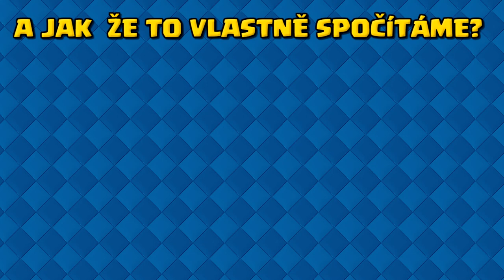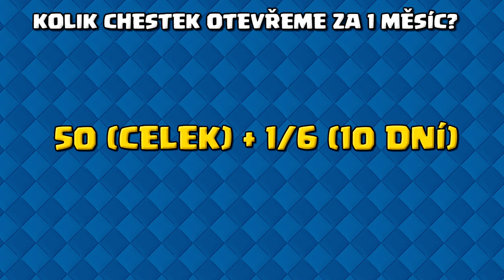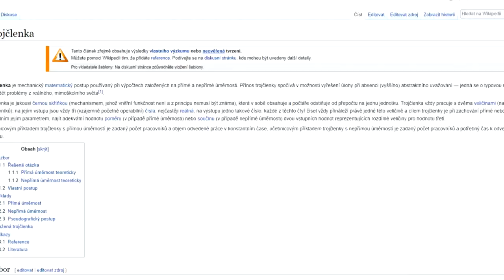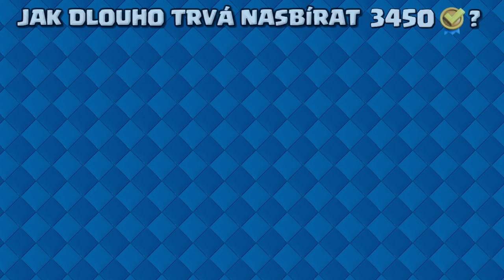JAKÁ JE VAŠE ŠANCE NA LEGENDU? | Clash Royale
Čau lidi, tak další z velice zdlouhavých a složitých videí je konečně u konce a můžu ho vydat :D. Zabralo mi to asi 60 hodin což je v přepočtu asi týden a půl práce. Ale jsem na video fakt pyšný, takže doufám, že se vám bude taky libít :)

Jak je už napsáno v názvu videa, v dnešním videu si vysvětlíme jak spočítat vaší šanci na legendu. Nebo spíš já vám ji spočítám za vás :D. Každopádně každý má jinou šanci, takže pokud by jste to chtěli přesně museli by jste si tam dosadit svoje čísla :).

Děkuju za radu při počítaní Filipovi :D

Odkazy na použitá videa či hudbu:
Všechny animace v intru pocházejí z oficiálního Clash Royale kanálu, některé jsou dnes ale jako neveřejné